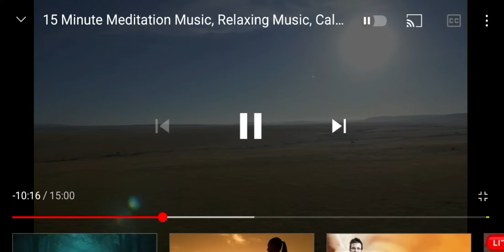4 minute meditation